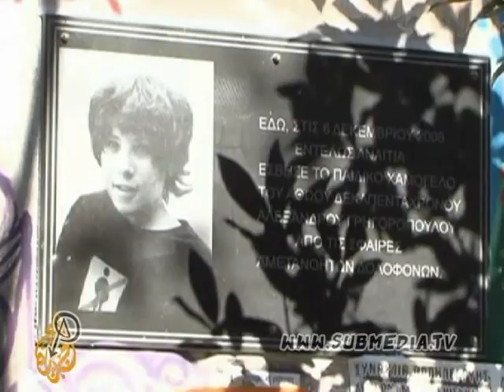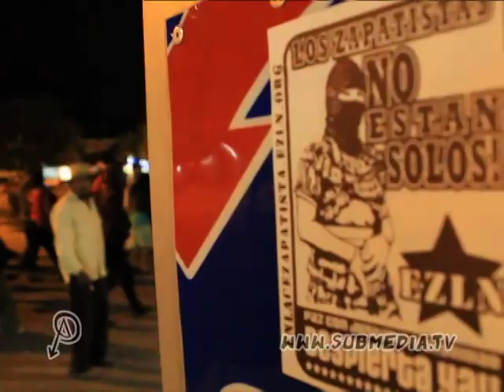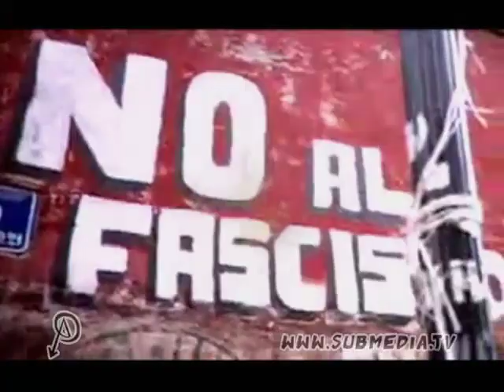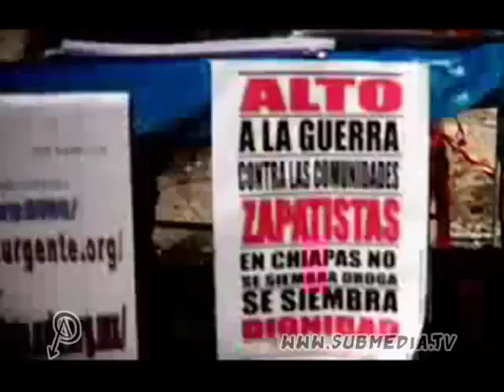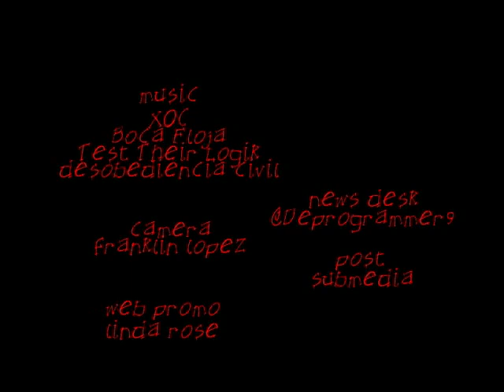Ca-Cancun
This Week:
1. 3rd Alex Riots
2. AntiC@p attacks
3. La Caca
4. Boca Floja
5. The hammer